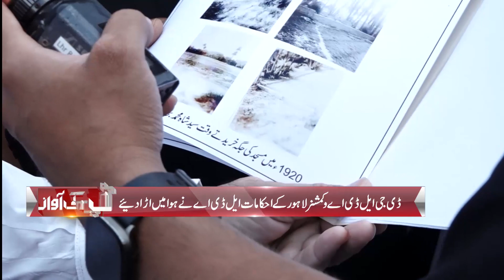Shahdara Flyover Mansuba Hakumat Or LDA Ki Nakami Mou Bolta Saboot | Aap Ki Awaz | Lahore Rang